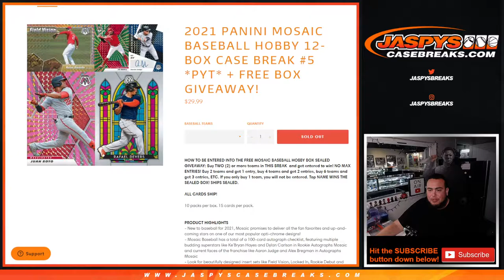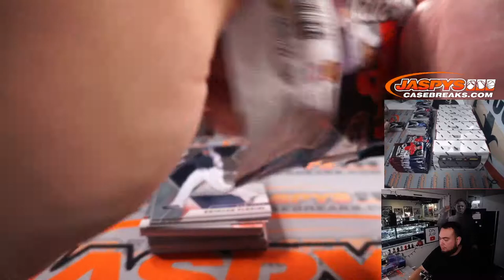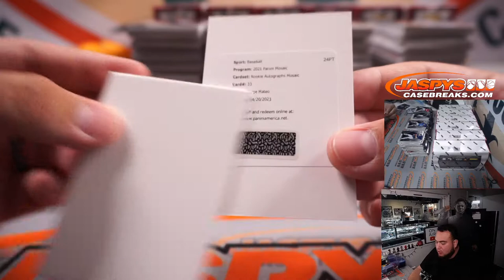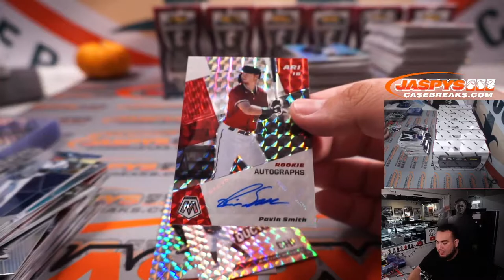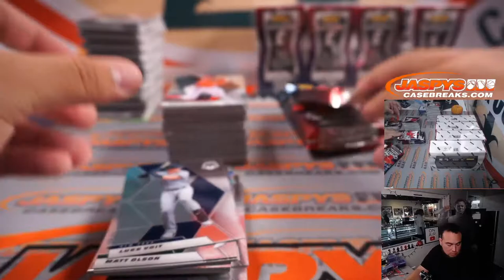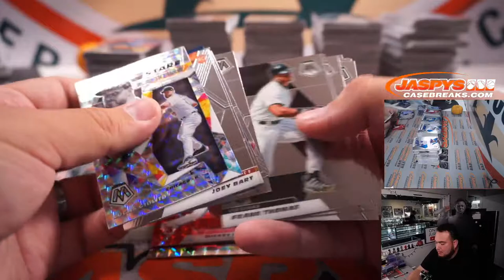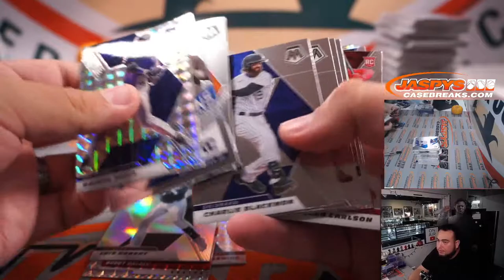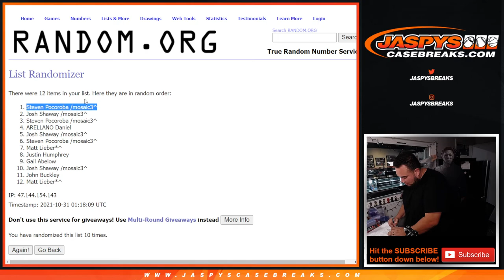Sat. 10/30/21 - 2021 Panini Mosaic Baseball Hobby 12-Box Case Break #5 *PYT* + FREE BOX GIVEAWAY!